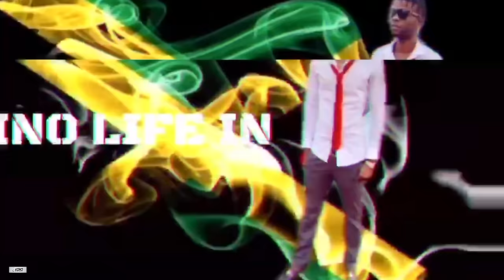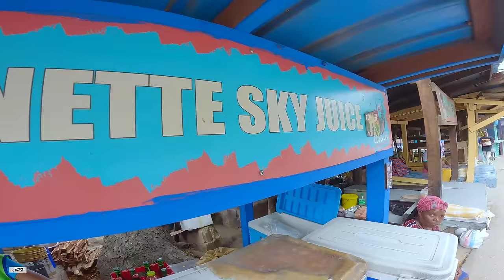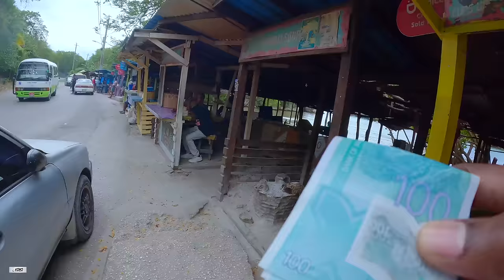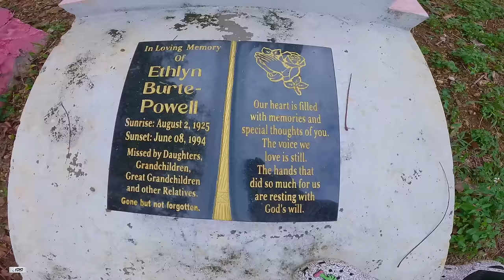Finally The Multi-Million Dollar Air BnB Mansion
Owning an Airbnb in Westmoreland, Jamaica, is a delightful venture that combines tropical charm with cultural richness. The lush landscapes of Westmoreland, known for its pristine beaches and vibrant local communities, provide a picturesque backdrop for your guests. From the inviting warmth of Jamaican hospitality to the rhythmic beats of reggae music, visitors can immerse themselves in the island's unique atmosphere. Your Airbnb in Westmoreland becomes a gateway for guests to explore nearby attractions such as the iconic Seven Mile Beach, the YS Falls, and the historic Appleton Estate. Embracing the laid-back lifestyle and embracing the vibrant local flavors, your Airbnb offers an authentic Jamaican experience, leaving guests with lasting memories of the sun-drenched paradise that is Westmoreland.

SUBSCRIBE_TO @DeeMwango